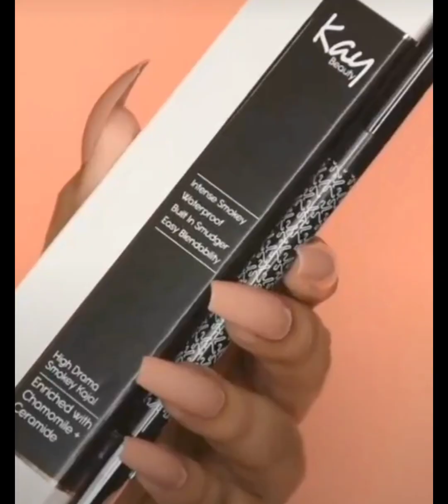Beautiful eye makeup tutorial||Very easy party eye makeup tutorial/smoke eye makeup tutorial#eyelook